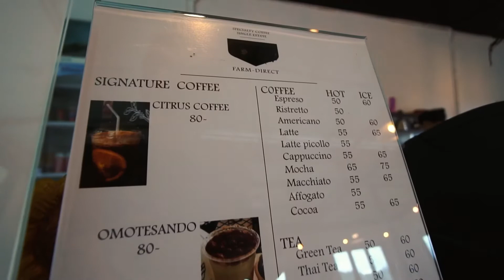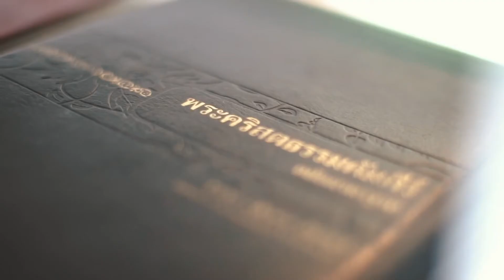Sirinya Coffee, Doi Chang, Chiang Rai